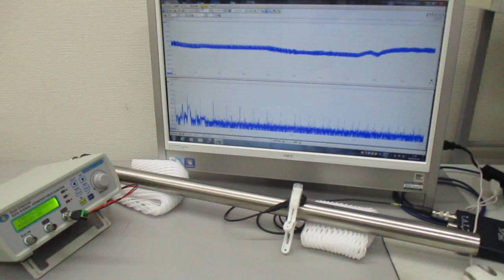非線形共振型超音波発振プローブの超音波実験（超音波システム研究所）